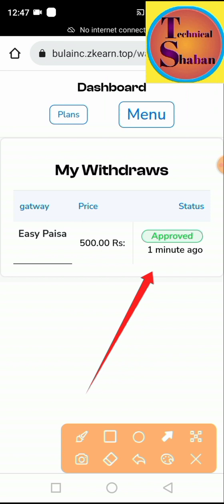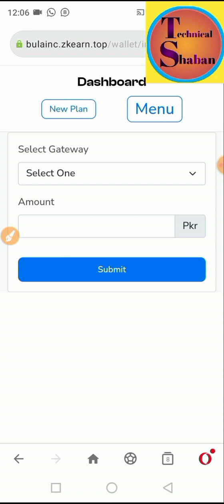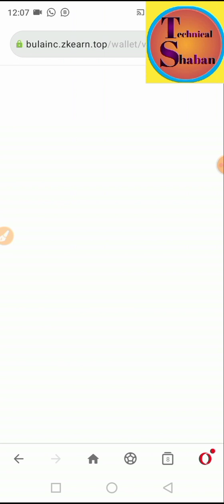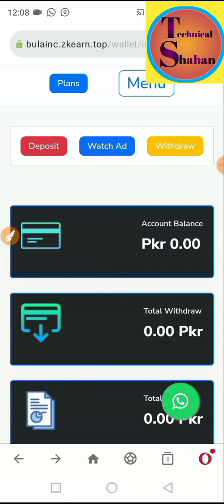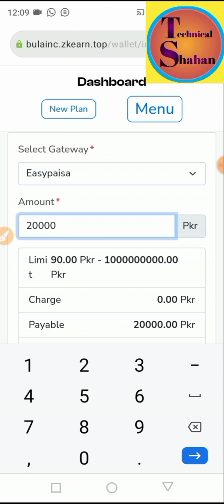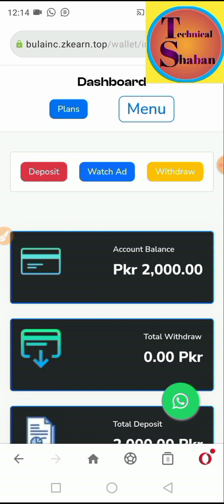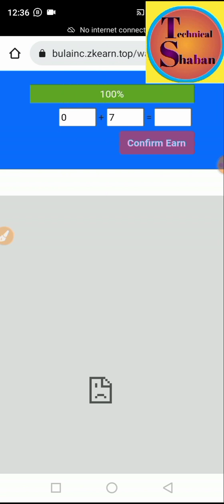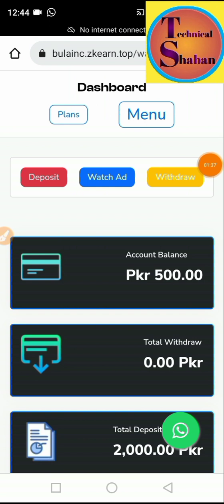bulanic zkearn new ads watch earning app~new earning web 2024~live withdrawal Rs 500~easy paisa/jazz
Hello Guys!

In this vedio You will be able to learn about online earnings money through website 2024.today i'm showing you that earn money online system 💯. daily base earn money 25 to 500 easily. Bulanic Web is a brand website all our to earn good money through mobile you can withdraw easy paisa jazz easily.

Long term Websites

make online earnings system 2024
easily make money online system 2024
watch vedio to earn money online 2024
earn with mobile 2024
bulanic Web  Earning Web website Share to earn money online system 2024
use mobile to earn money online 2024
work hard to get success and achievements in online earnings system 2024